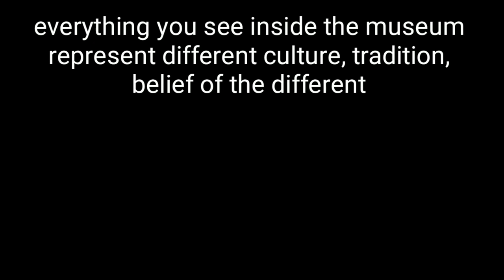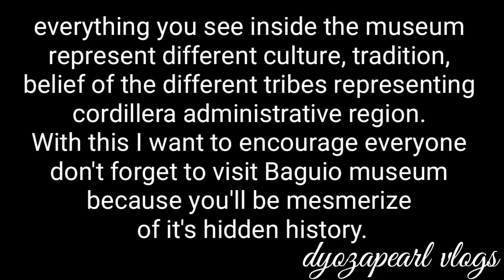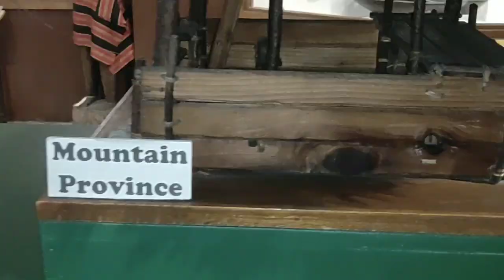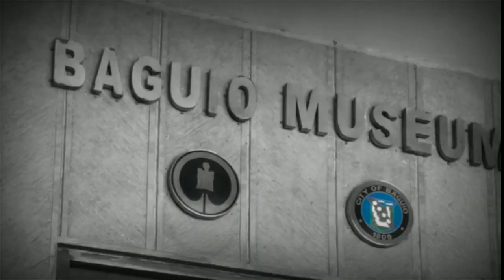LEARNING ABOUT THE PEOPLE OF CORDILLERA REGION | BAGUIO MUSEUM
LEARNING ABOUT THE PEOPLE OF CORDILLERA REGION

Baguio Museum is located at Governor Pack Road. It has on display a variety of artifacts and relics showcases the cultural heritage, customs and traditions of the Cordillera Autonomous Region (CAR).

Location:
Baguio Museum
Address: Dot-PTA Complex, Gov. Pack Rd, Baguio, 2600 Benguet
Schedule: Open daily from 9:00 – 5:00 p.m. except for Monday